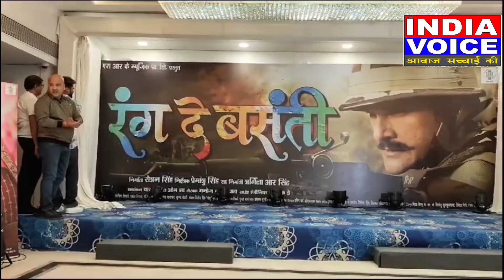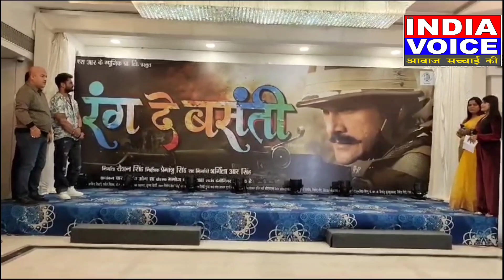SRK music ने फिल्म "रंग दे बसंती" से लॉच किए 5 बॉलीवुड के सितारे।